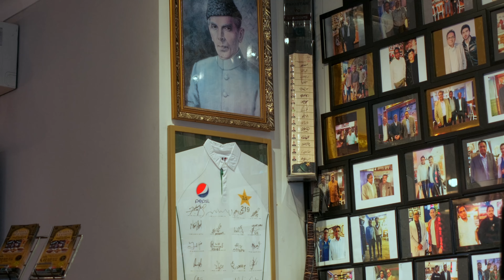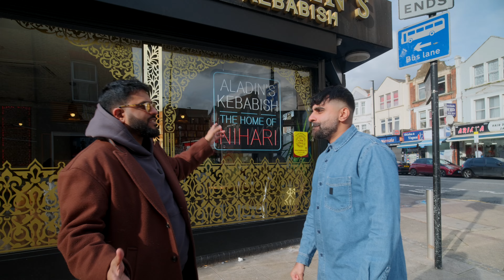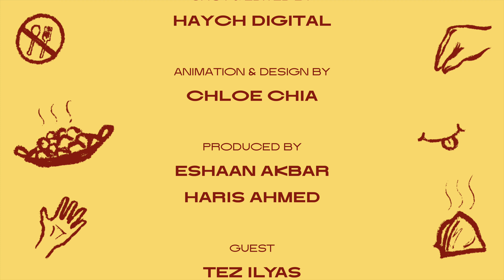HANDS DOWN | Best Pakistani Food | Tez Ilyas | Aladin's Kebabish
Hands Down - Epsiode 5 - BEST NIHARI IN THE WHOLE OF LONDON?

Eshaan Akbar meets Tez Ilyas at Aladin's Kebabish.

Shot and Edited by @HVRIS
Animation and Design  @haychdigital46
Guest  @TezIlyasComedy